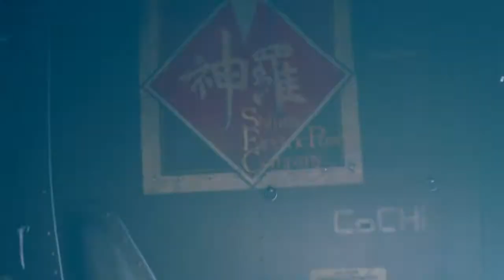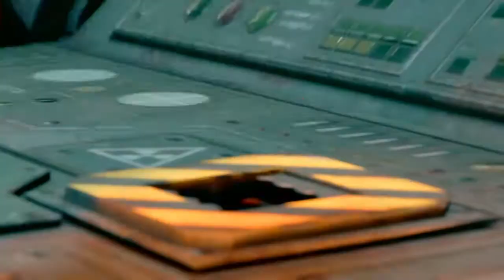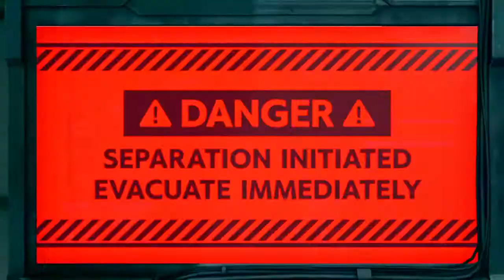Final Fantasy VII Remake Playthrough #21 - Trying to save Sector 7 (No Commentary)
Final Fantasy VII Remake is an action RPG developed and published by Square Enix. The game is a remake of the 1997 PlayStation game Final Fantasy VII. This is my first time playing it, I haven't played the original nor the beta. People say a lot of good things about the original game and I really loved Final Fantasy XV, so I'm super excited to play this game!